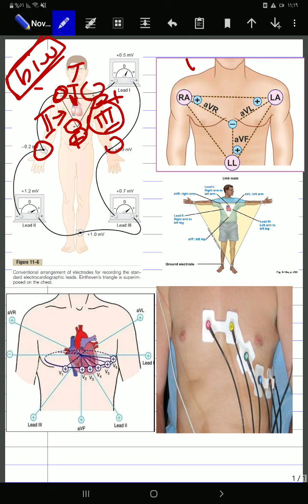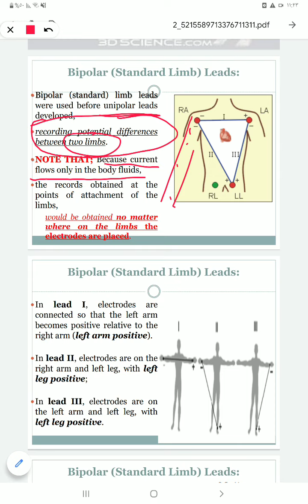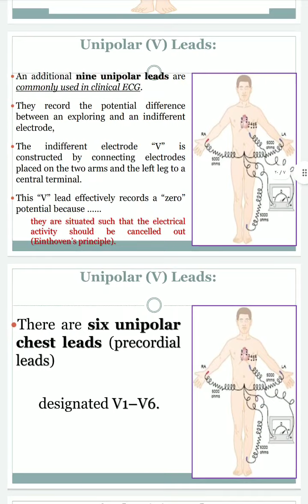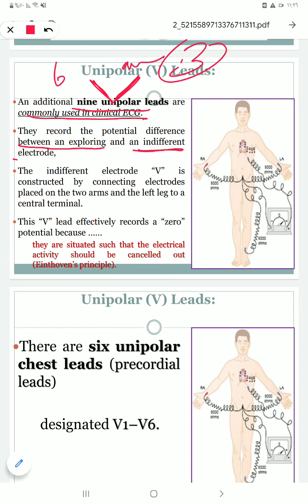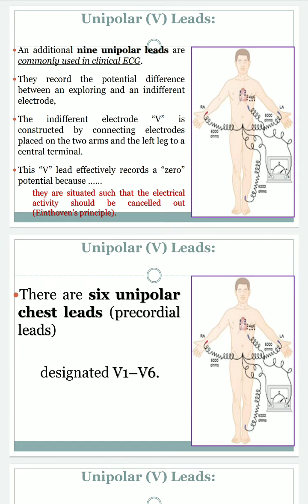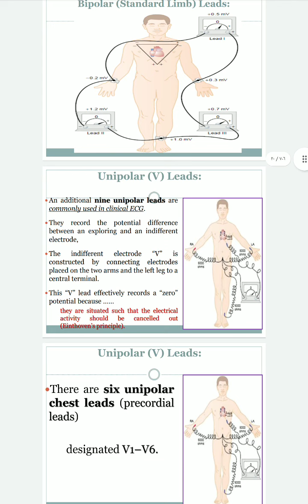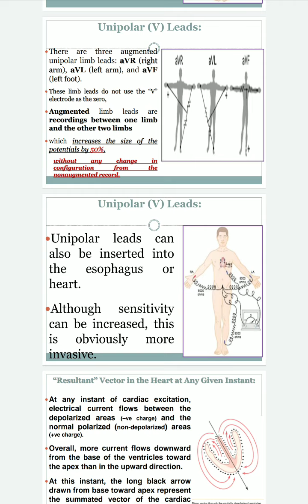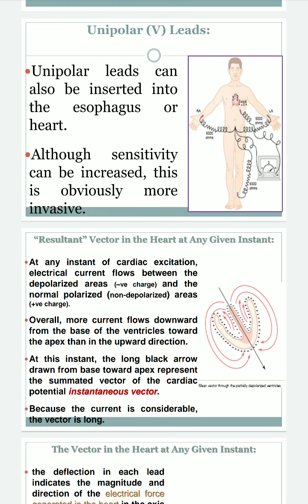lecture 5 part(1) ECG